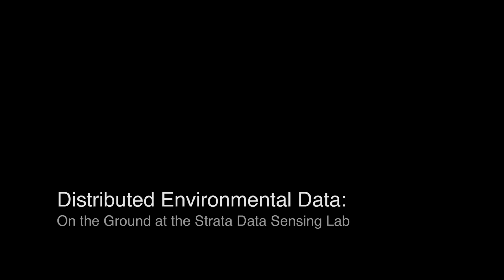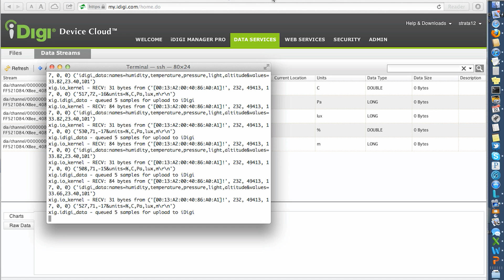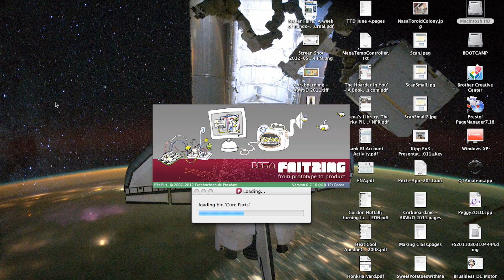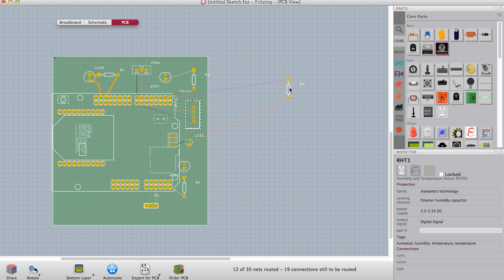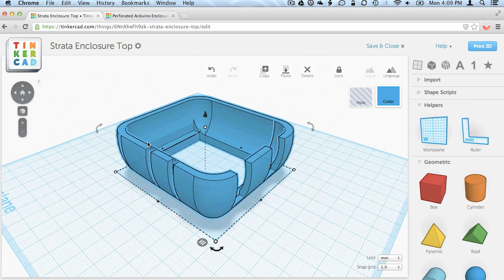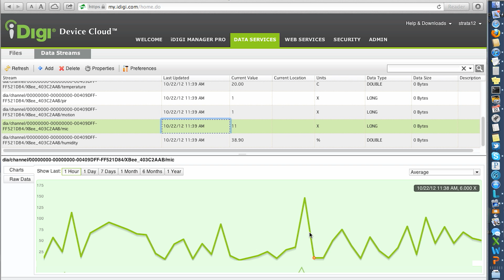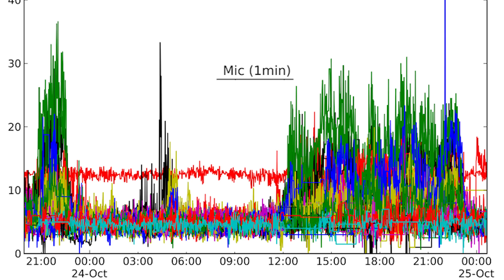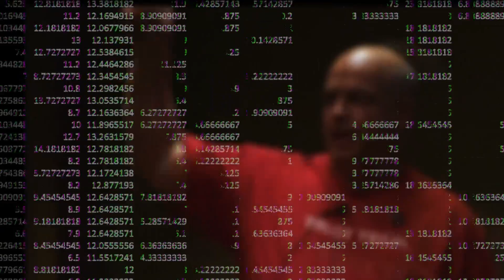Distributed Environmental Data: On the Ground at the Data Sensing Lab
Sensors are the future of distributed data. General-purpose computing is dissipating out into the environment and becoming increasingly invisible and embedded into our lives. We will soon begin to move in a sea of data, our movements tracked and our environments measured and adjusted to our preferences, without need for direct intervention.

At the Strata Conference in New York last year, we gave attendees a taste of the super-connected world that's ahead of all of us by instrumenting the conference environment with basic off-the-shelf sensors and mesh networking. At the Strata Conference in Santa Clara this February, we will observe and report on the conference once again, with more sensors, real-time visualization, and some new interactive features for attendees.